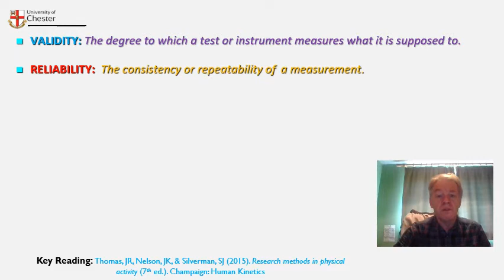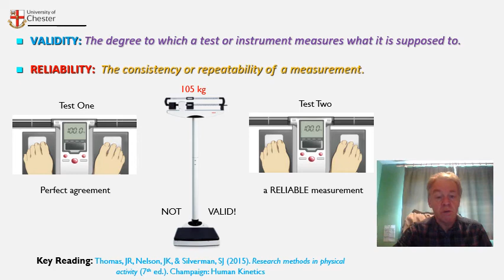One Minute Lecture: Reliable, but not valid -Kevin Lamb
A simple consideration of the distinction between a reliable and a valid measure.